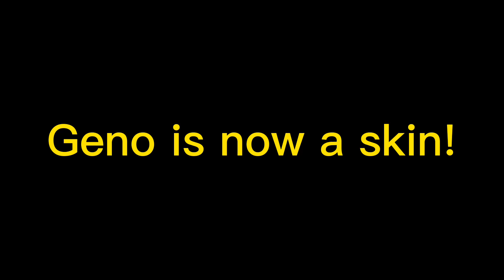Geno!!! He is now a skin!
Lets gooooooo